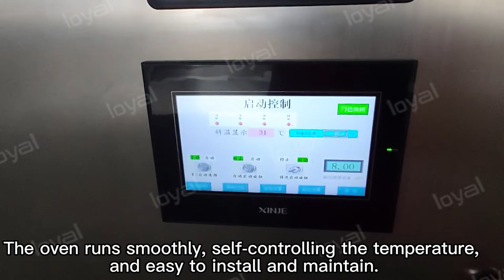2022 How Herb Microwave Dryers Work?/Tunnel type continuous herbal microwave dryer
As one professional herbs dryer machine manufacturer, we can offer small, medium and large herbs dryer machine for sale. The dryer equipment has reasonable price, reliable quality and professional service! Our company provides customers full set service. Cost accounting, dryer design, raw material recipes, machine installation and debugging, design molds according to customer requirements. We will provide you with complete project support.
The herbs dryer machine is set to burn coal as fuel to generate clean hot air as the drying medium to absorb the moisture in the traditional Chinese medicine, discharge the humid air that reaches a certain amount of moisture, and reciprocate to reach the moisture required by the traditional Chinese medicine. The herbs dryer machine is simple, convenient, small in investment, good in effect, and low in cost. It is the preferred drying equipment for Chinese medicine and food processing enterprises. This equipment can meet the requirements of room temperature and variable temperature drying of a variety of traditional medicines. There are container-type drying equipment and tunnel-type drying equipment.
PRINCIPLE OF HERBS DRYER MACHINE
The main principle of the herb dehydrator used in the drying process is to use the heat pump evaporator to absorb the heat in the outside air, or to recover the waste heat of the exhaust during the drying process, and the compressor performs work to transfer (transfer) the energy to the drying box. The hot air in the drying box undergoes repeated cycles of heating, absorbs the moisture in the material, cools and humidifies itself, and removes the moisture and water in the material through the process of hot air dehumidification or condensation and dewatering, and finally realizes the continuous material Dry, the maximum output temperature is 85°C.